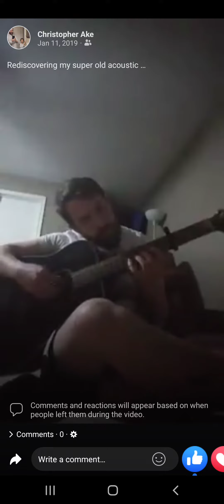check out how cool I am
look how cool I am